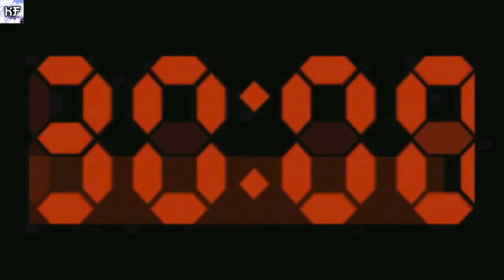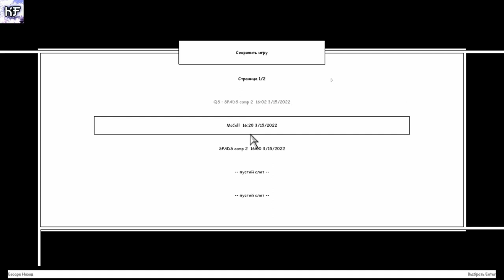ГЕНЕРАЛ И СУБМАРИНА XIII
ЗАБЫТЫЙ ХИТ XIII
XIII — компьютерная игра, шутер от первого лица, разработанная компанией Ubisoft Paris и выпущенная в 2003 компанией UbiSoft. Локализатор в России — «Акелла». Сюжет основан на первых 5 частях одноимённого комикса XIII.
Наши контакты ( есть товары в группе )